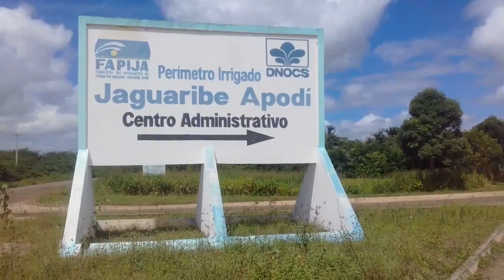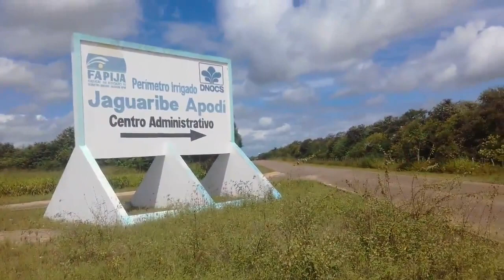Águas da Transposição Garantirá o Projeto de Irrigação Jaguaribe Apodi em Limoeiro do Norte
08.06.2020 - Limoeiro do Norte. O Perímetro Irrigado Jaguaribe-Apodi está localizado na Chapada do Apodi, no Estado do Ceará, mais precisamente no município de Limoeiro do Norte, entre as coordenadas 5° 20’ de latitude Sul e 38° 5’ de longitude Oeste. O acesso ao perímetro irrigado é feito pela BR116, totalmente pavimentada, até a cidade de Limoeiro do Norte e pela CE 209 até o perímetro irrigado. O perímetro irrigado iniciou sua implantação em 1987, e os serviços de administração, operação e manutenção da infra-instrutura de uso comum tiveram seu início no ano de 1989.

CLIMA

 O clima da região onde está localizado o perímetro irrigado é do tipo BSw’h’. A temperatura média anual é de 28,5° C, com mínima de 22° C e máxima de 35°C. A precipitação média anual é 772 mm, registrando-se uma distribuição de chuvas muito irregular,  através dos anos. A umidade relativa é de 62%, como média anual. Os ventos sopram a uma velocidade média de 7,5 m/s e a evapotranspiração atinge a média anual de 3.215 mm. A região tem uma insolação de 3.030 horas/ano.

RELEVO

A área apresenta grande uniformidade do ponto de vista topográfico, já que constitui apenas uma fração do vasto planalto da Chapada do Apodi. O relevo é plano com declividade dominante inferior a 2%, observando-se apenas pequenas áreas ligeiramente deprimidas como variação nas condições da morfologia geral da área.

As condições do relevo são, assim, amplamente favoráveis para a mecanização agrícola. Para irrigação por gravidade, as necessidades de movimentação de terras para sistematização serão mínimas, haja vista a grande uniformidade do terreno e os declives pouco acentuados. A ocorrência de áreas com relevo sub-côncavo, características de terrenos desenvolvidos sobre materiais calcários, constitui condicionante em relação à drenagem.

SOLO

Na área do perímetro irrigado são encontrados diversos tipos de solos, destacando-se o cambisol, o podzólico, e o litólico eutrófico.

FONTE HÍDRICA

O suprimento hídrico do perímetro irrigado é assegurado pelo Rio Jaguaribe, perenizado pelo Açude Público Federal Orós, com capacidade de 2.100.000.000 m3, com derivação através da barragem de Pedrinhas, localizada no braço do Jaguaribe, denominado Rio Quixeré

ÁREA

1. Área Desapropriada:      13.229,20 ha
1.1.              Área de Sequeiro:     7.836,20 ha
1.2.              Área Irrigável:   5.393,00 ha
1.2.1.                 Implantada:   5.393,00 ha
1.2.2. Com produtor:     2.834,00 ha

PRODUÇÃO

O perímetro irrigado produz, atualmente: banana, milho verde, melão, mamão, goiaba, ata, melancia, pimentão, graviola, algodão herbáceo, feijão vigna, sorgo e capim de corte.

SISTEMA DE IRRIGAÇÃO

Os sistemas de irrigação utilizados no perímetro irrigado são:

         87,04 % da área por pivô central

         6,48 % da área por gotejamento

        6,48 % da área por micro-aspersão

 INFRA-ESTRUTURA DE USO COMUM

Barragem de Derivação

A barragem de derivação, denominada de Pedrinhas, tem 200 m de comprimento e a função de assegurar a descarga regularizada do rio Jaguaribe, além de manter a compensação diária entre as descargas fornecidas pelo rio Jaguaribe e as descargas de irrigação, permitindo, assim, o suprimento ao canal de aproximação e daí até a estação elevatória principal.

Canal de Adução

 Com comprimento de 14.611 m, o canal principal possui capacidade de vazão de 6,97 m3/s nos primeiros 6,0 km e capacidade de 3,73 m3/s, correspondente ao domínio de 2.193 ha nos 8,6 km restantes. Revestido em concreto simples, com espessura variando de 6 a 7 cm, contém ao longo de sua extensão,  14 tomadas d’água, 8 extravasores, 8 estruturas de controle automático de nível à jusante, 8 travessias rodoviárias e 3 passarelas sobre o canal.

A adutora é constituída de linha dupla em ferro dúctil (K7), diâmetro de 1.200 mm, com comprimento de 2.309 m.  Após atingir a borda da Chapada do Apodi, a 110 m de desnível acima do canal de captação, esta tubulação conduz as águas bombeadas a uma galeria de adução, totalmente executada em concreto, em estrutura celular, com comprimento aproximado de 200 m, terminando no tanque de compensação.

Canais Primários e Secundários

Canais secundários - No sistema existem 5 canais secundários revestidos em concreto simples com extensão total de 3,2 km.

Rede Viária

 Existem três tipos de estradas no projeto:

·          estradas de serviço, com 32,5 km de extensão e 6,0 m de largura, servindo ao interior dos lotes;

·          estrada de acesso à estação elevatória, com 5,3 km de extensão e 6,40 m de largura;

·          estrada de acesso ao aeroporto, com 4,0 km de extensão e 6,40 m de largura.

Estrutura Organizacional dos Irrigantes

A Federação dos Produtores do Projeto Irrigado Jaguaribe-Apodi – FAPIJA é a entidade responsável pela administração, organização, operação e manutenção da infra-estrutura de irrigação do perímetro.

Fonte: Portal DNOSC